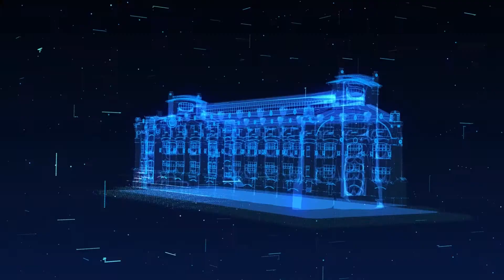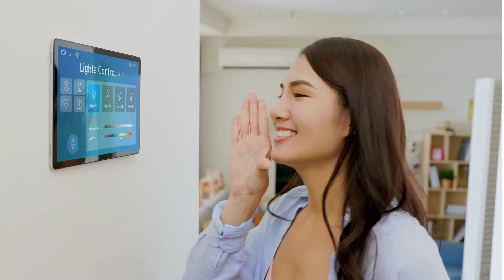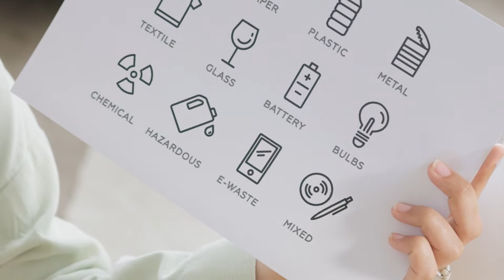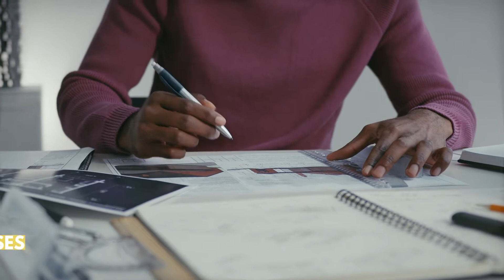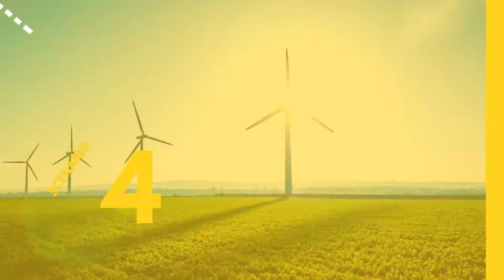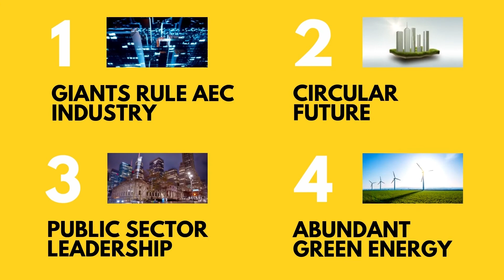Building scenarios 2040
Scenarios are plausible and consistent pictures of the future. The building scenarios have been developed by the EDHEC Business Schools and Arup to help strategy and innovation development and show pathways towards a more sustainable future for the building sector.